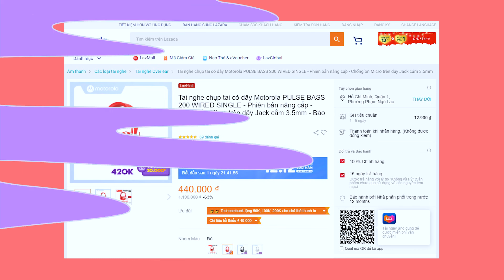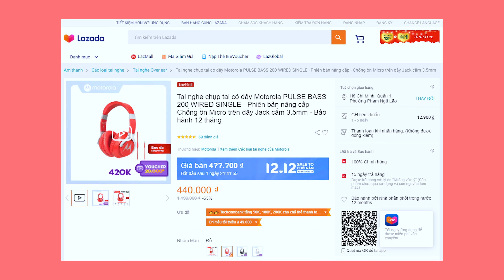Trên tai Motorola PULSE BASS 200 : Tai nghe có dây giảm giá từ 300k